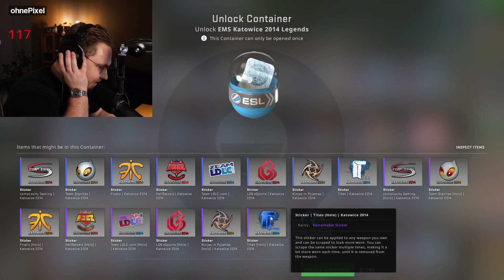CSGO BEST Twitch Clips of Week 04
Credits:
- Clipped By Daryon_
- Clipped By enleaf_
- Clipped By Bl00dyw0rk
- Clipped By avivpro13
- Clipped By danilykano_one
- Clipped By TheEpicStef
- Clipped By ExerpasCSGO
- Clipped By vRSeers
- Clipped By ExerpasCSGO
- Clipped By cshighlights
- Clipped By n1fty11
- Clipped By ZerongBr

Chapters
00:00 XQC's team demonstrates some tricks
00:50 Девушка 1v5
01:18 🔴HEROIC vs EG | BLAST PREMIER SPRING GROUPS 2023
01:45 BaitF
02:01  Эооооооооооо
02:22 The least tilted OCE player
02:47 Knife
03:13 Ace clutch
04:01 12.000$ Capsule opening part 3
04:23 FalleN - 3 AWP kills on the bombsite B defense (finishing frags) to secure the match victory
04:52 Xantareeees
05:22 LMAO
05:35 Outro